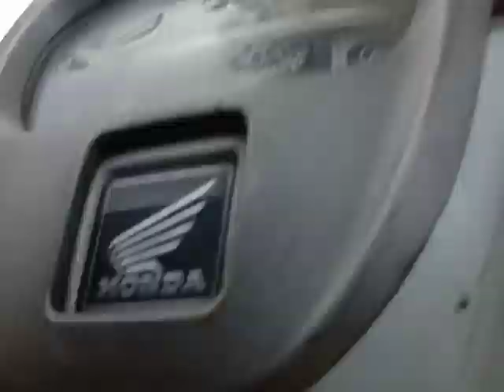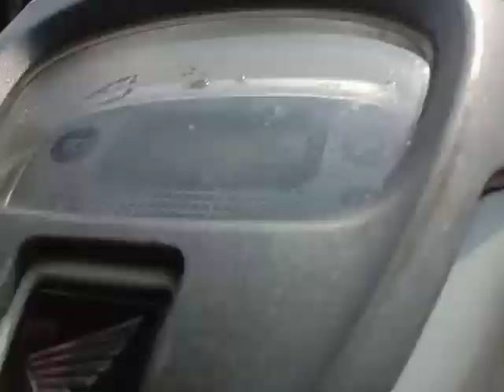Home tour : danau bogor raya residence jabar indonesia desember 2023